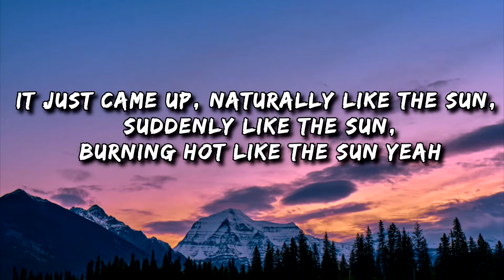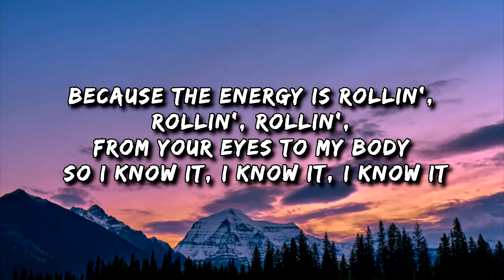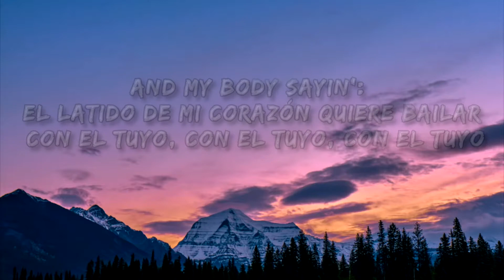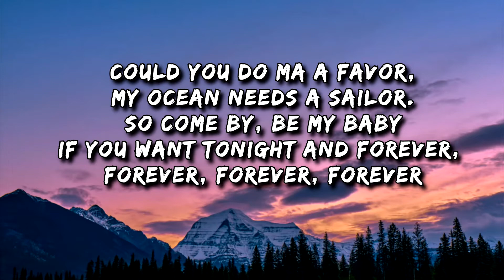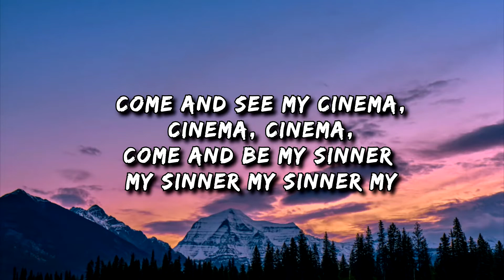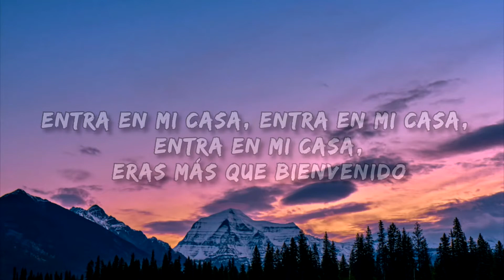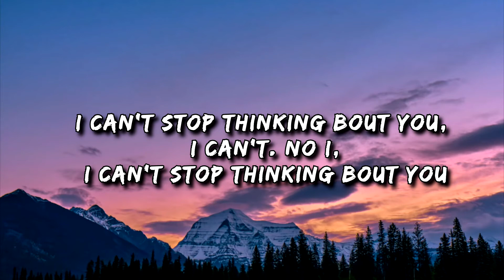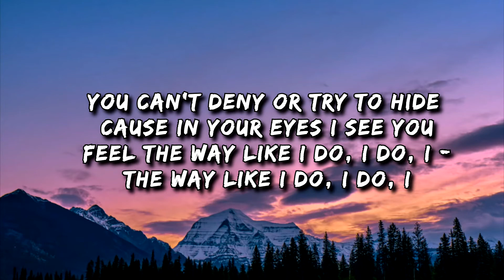✅ Lucy Clue - In Your Eyes (Lyrics)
°You will find the very best songs and performs out there, if you love music u cannot miss this channel.°

IN YOUR EYES (LYRICS)

Somehow I can't explain this feeling, feeling, feeling, feeling
It just came up, naturally like the sun, suddenly like the sun, burning hot like the sun yeah
We didn't talk about it but somehow I feel there's no doubt about it, doubt about it, doubt about it, doubt about it
Because the energy is rollin' - rollin' - rollin' - from your eyes to my body so I know it - I know I - I know it
And my body sayin': El latido de mi corazón quiere bailar con el tuyo - con el tuyo - con el tuyo, ah
Entra en mi casa, entra en mi casa, entra en mi casa, eras más que bienvenido

I can't stop thinking bout you, I can't. No I - I can't stop thinking bout you
You can't deny or try to hide cause in your eyes I see you feel the way like I do, I do, I - The way like I do, I do, I

Could you do ma a favor, my ocean needs a sailor. So come by, be my baby
If you want tonight and forever, forever, forever, forever
I'm a nature fan, I can tell ya. I save your land - you my Eywa
Come and see my cinema, cinema, cinema, come and be my sinner my sinner my sinner my
Cause this movie does Ka-mi-ka-ze, Ka-mi-ka-ze with your body on my...